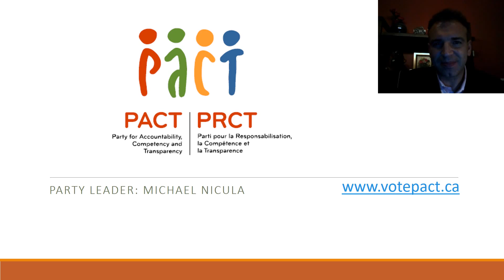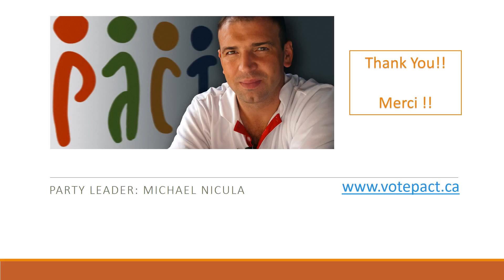Michael Nicula (PRCT) -- Environnement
Le chef du Parti pour la Responsabilisation, la Compétence et la Transparence, Michael Nicula, répond à une question des élèves de Charles Dickens Elementary à Vancouver, en Colombie-Britannique.

Question : « Quelles sont vos idées et vos plans pour éliminer l’utilisation des combustibles fossiles? Quels efforts vous ou votre parti avez déployés jusqu’à présent et quelles solutions de rechange envisagez vous pour l’avenir? »

Vote étudiant est un programme de CIVIX, un organisme de bienfaisance non-partisan qui développe les compétences et les habitudes citoyennes chez les jeunes Canadiens